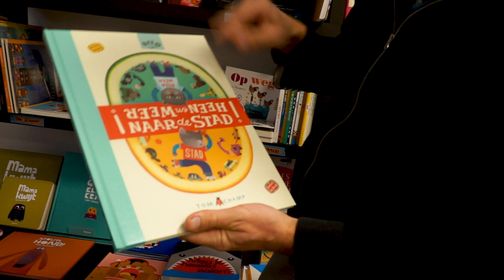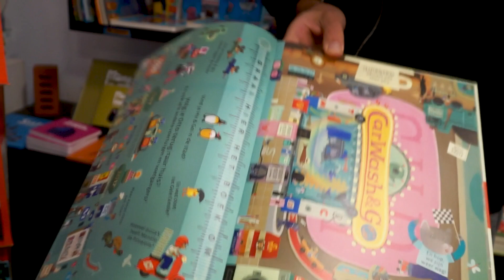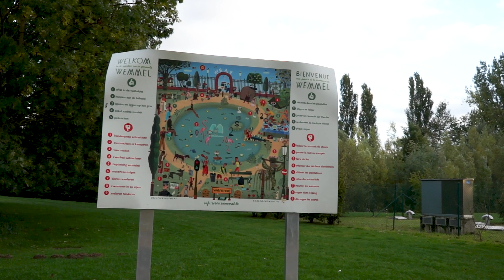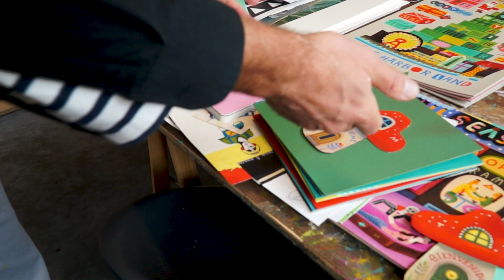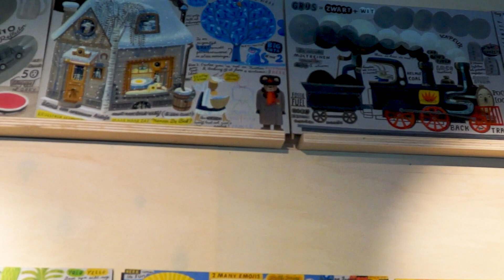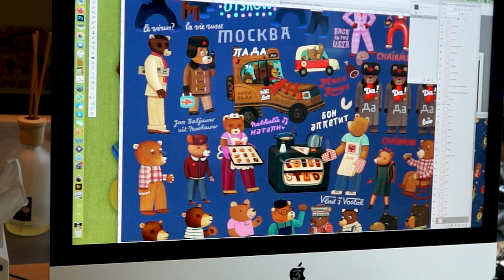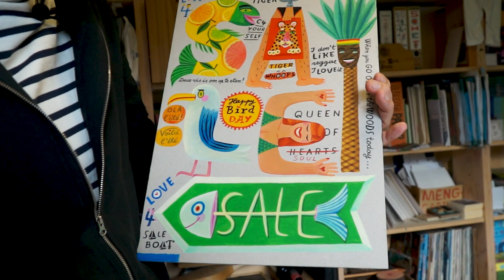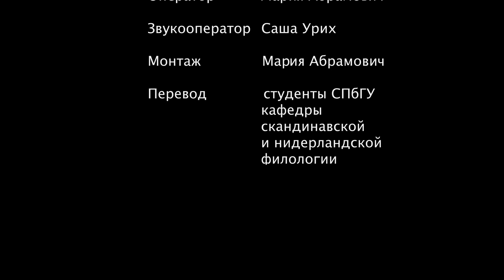De avonturen van Tom Schamp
In deze documentaire gaan we op pad in Brussel met een van de bekendste illustratoren in België - met Tom Schamp. Hij laat de kijker "zijn" Brussel zien en neemt hem mee naar zijn atelier waar hij zijn prachtige illustraties tot leven brengt.